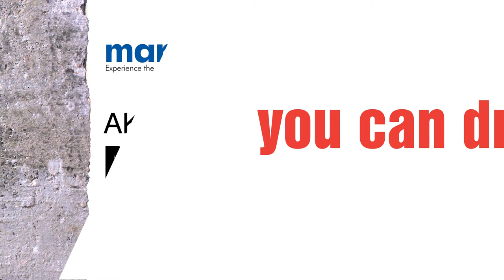Multi-Material Any Surface Drill by Marcrist | MM850 Akkumax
MM850 AkkuMAX Multi-material Drill, World leading drill bit quality for cordless machines and professionals

RRP From £4.89 (£5.87 inc. VAT)

Multi-material, multi-construction Drill for cordless machines. Drills everything … quick, clean, efficiently. Brick, block, concrete, natural stone, wood, tiles, plastics, fibreglass, aluminium, thin metals
Application (wet/dry)

Why buy me?

World's first self-centring multi-construction drill … no slip or wander

Special cutting geometry for clean holes

Suitable for both rotary and percussion drilling

Revolutionary tip design for ultimate speed and life

World's only multi-material drill with 30 day money back guarantee

Exceptional cost saving

Hex bit and round shaft fits all cordless machines

Technical Details

Guarantee￼: This product is covered by our unique "Performance Guarantee" - The best diamond tool you have ever used or your money back!

Speed/Life RatingA-A+CE Standard EN

Part Numbers:

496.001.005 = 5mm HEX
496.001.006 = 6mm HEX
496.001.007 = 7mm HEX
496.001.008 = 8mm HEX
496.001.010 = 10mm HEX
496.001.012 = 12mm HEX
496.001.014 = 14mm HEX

Can be used with:

Dependent upon your machine type & manufacturer depends on which bore, configuration, back-end, thread or drive you require.

Kits
mm850 sets znd kits are also available

To find your nearest stockist or ask more questions